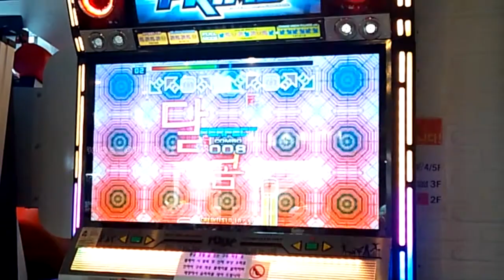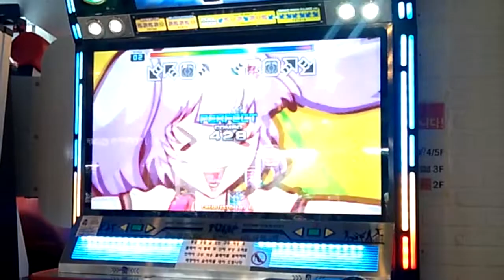Dolly Kiss D15 (Rank Mode) (Pig Rooney Play)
SID Sound - Dolly Kiss

Prime 1.07 Update Song

Arcade Game Room Place

Sinchon Jjang Game Room